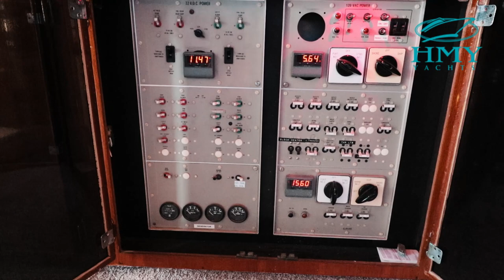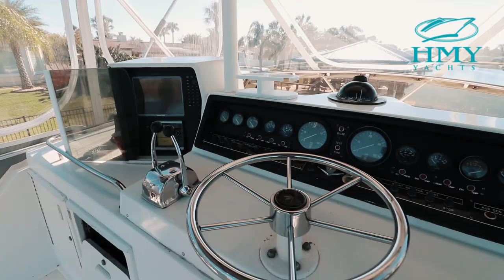1985 Bertram 42' Convertible MISSEA - For Sale with HMY Yachts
For more information on this 1985 Bertram 42' Convertible MISSEA, for Sale with HMY Yachts,

Do Not miss this beautiful upgraded, well maintained 1985 42' Bertram Convertible!! "Missea" 1985 42' Bertram Convertible is a rare find when looking for a turn-key, ready to ride classic Bertram Convertible. Owned and operated by an experienced and knowledgeable yachting family. This 42' Bertram has been given a lot of love over the years and it shows. Routine services all done on a timely schedule and there have been lots of upgrades and updates throughout. She has 2 staterooms and a single head that doubles as a day/guest head configuration. The salon is large and newly decorated, and the galley is well equipped.